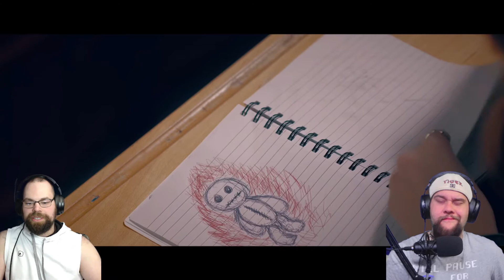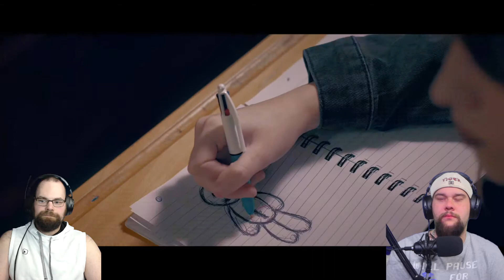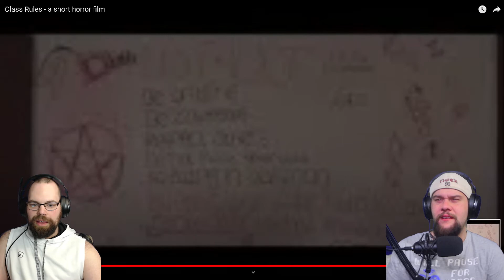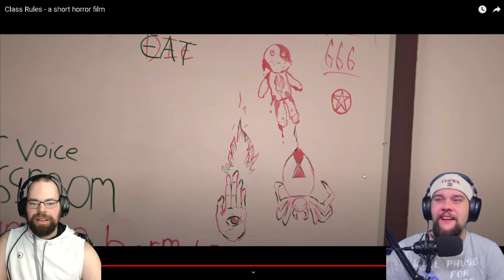Reacting To Short Horror Film Class Rules